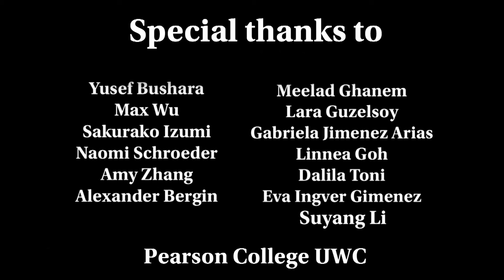We made a short film!? I Pearson College UWC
Hi guys! So earlier this year, my very dear friend Maggie Huang and I made a short film about our experience so far in Pearson:) A special thanks to everyone who helped on any way! It's a wonderful place in which we got to experience a lot of things that we would not have a chance to experience otherwise! In this uncertain time, when it's not easy for many of you, I wanted to finally upload it on my person YouTube channel, so you all can enjoy it! Hope you are staying safe and healthy! Love you!

*All music used is from the online YouTube library*